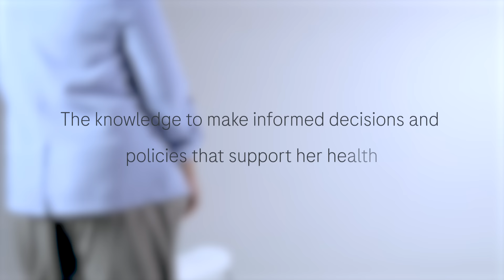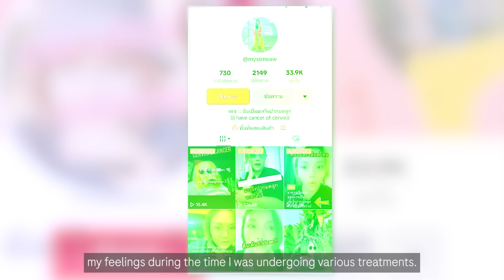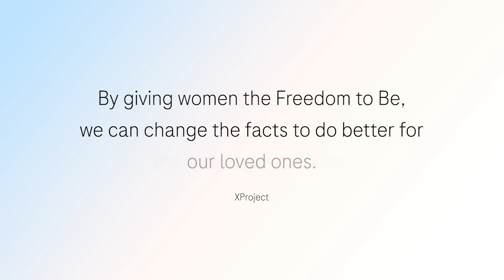Changing the Facts about Cervical Cancer | Thailand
Today, cervical cancer is the  fourth most prevalent form of cancer among women in almost all countries worldwide. In Thailand, only 53% of Thai women get regular checkups. Meet Ms. Chutiyaphat Santhong - a survivor of Stage III Cervical Cancer who wants to empower other women to learn more about cervical cancer and  start prioritising their own health.

Let’s change the facts so that we can eliminate cervical cancer.

For our loved ones. For future generations.